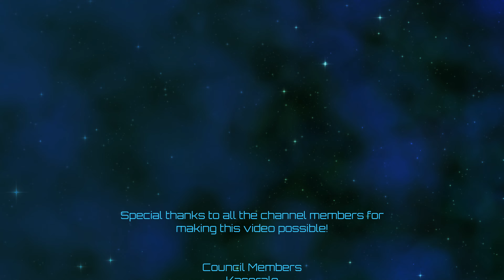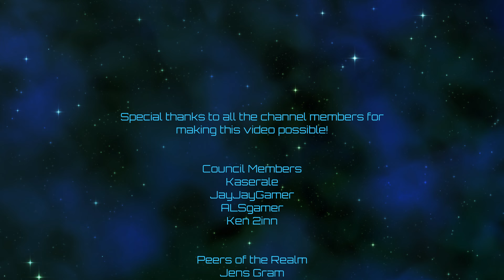Stellaris | Democratic Liberation Army | Episode 42